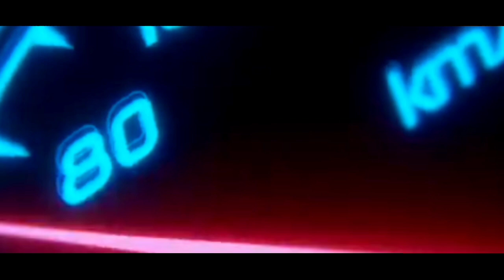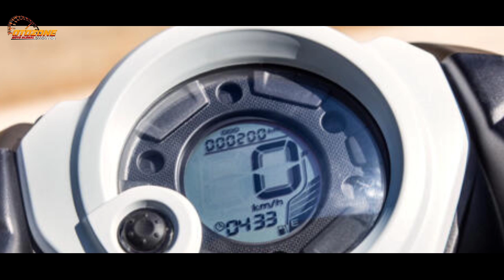HEBOH❗YAMAHA AEROX 2 TAK HADIR DI PASARAN❗DISAIN SUPER GAHAR | NMAX | PCX | VARIO | BEAT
HEBOH❗YAMAHA AEROX 2 TAK HADIR DI PASARAN❗DISAIN SUPER GAHAR |NMAX 2022| PCX 2022 | VARIO 2022 | AEROX 2022| VARIO 160 2022 | PCX 2022 | HONDA  BEAT 2022 | HONDA ADV 2022 | KYMCO X-CITING S400 | SKUTIK TERBARU HONDA 2022 | SKUTIK TERBARU YAMAHA 2022 | SKUTIK RETRO HONDA 2022 | SKUTIK TERBARU 2022 | INFO OTOMOTIF 2022 | BERITA OTOMOTIF 2022 | YAMAHA LEXI 2022 | HONDA SCOOPY 2022 | YAMAHA FAZZIO